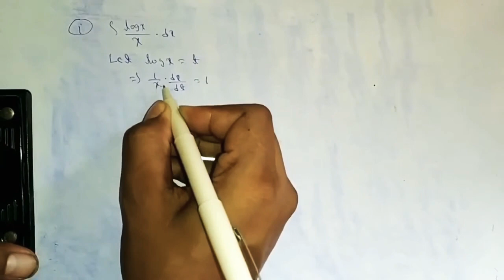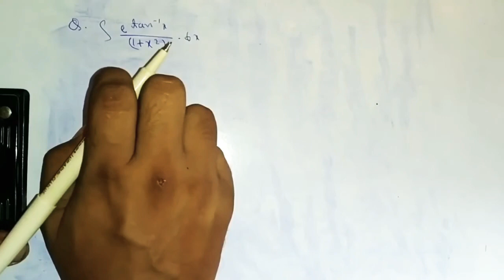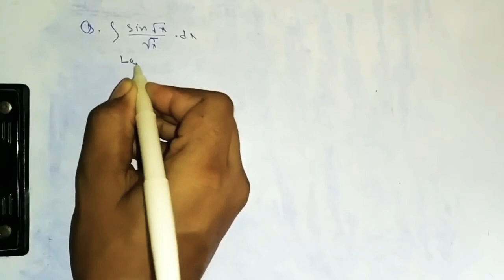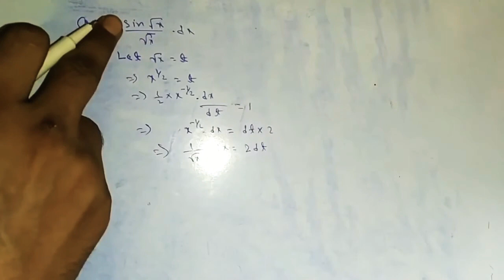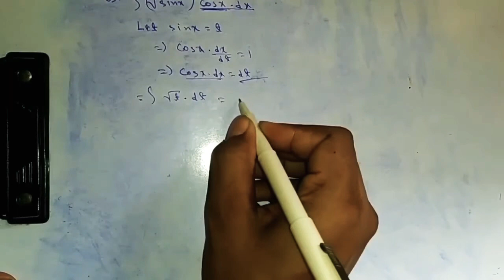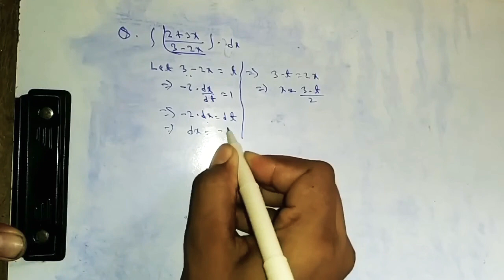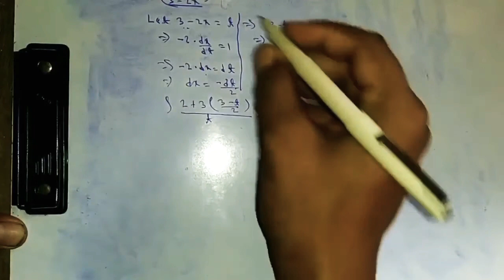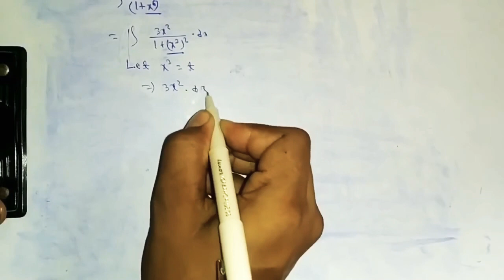Lec.6 || Method of Substitution || 3rd Sem..Applied Mathematics || By~Alok Kumar Dangi Sir